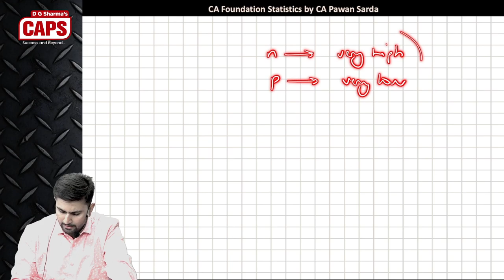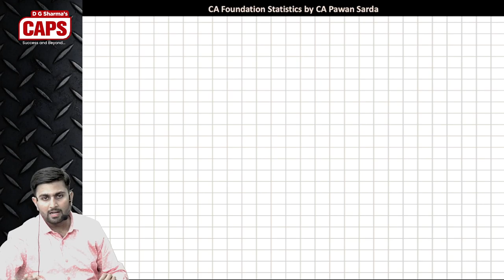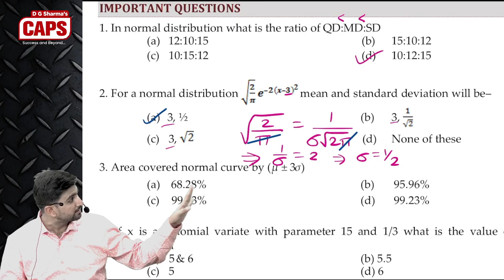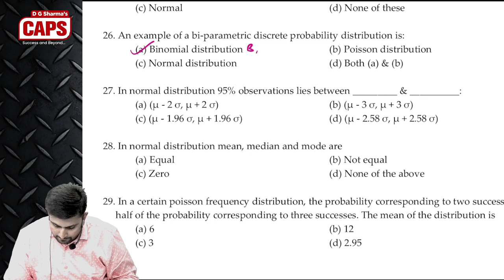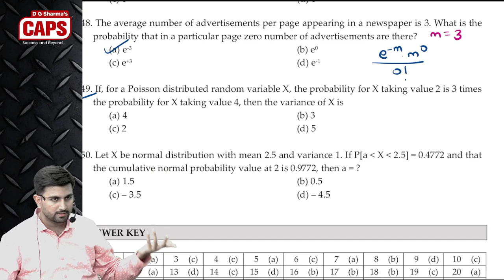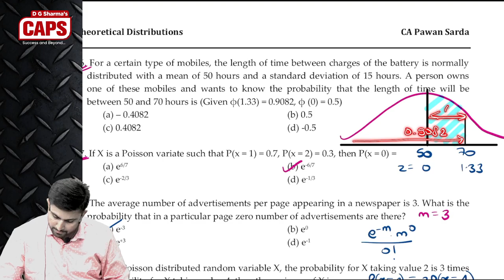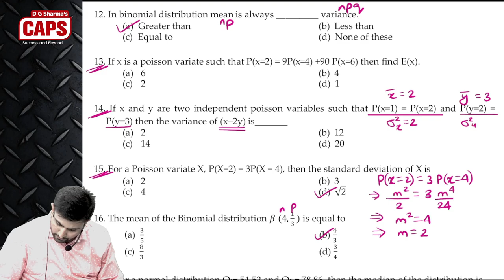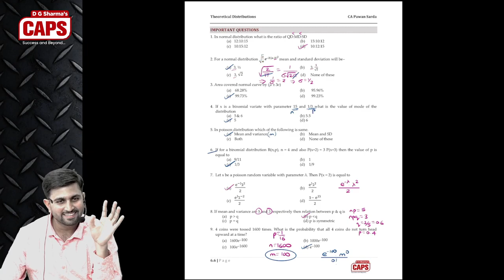Theoretical Distribution | CA Foundation Marathon | CA Pawan Sarda | Formulae & Concepts |Statistics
This video will help CA Foundation students to quickly revise the concepts, formulae and important questions for CA Foundation Exam. for notes and updates.